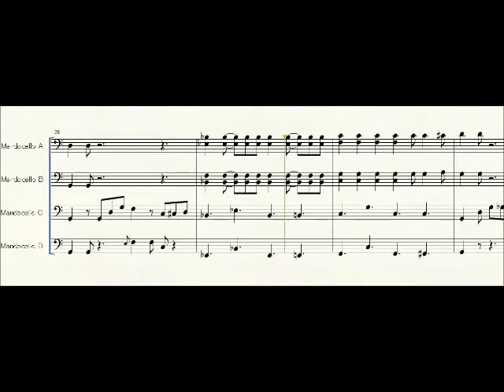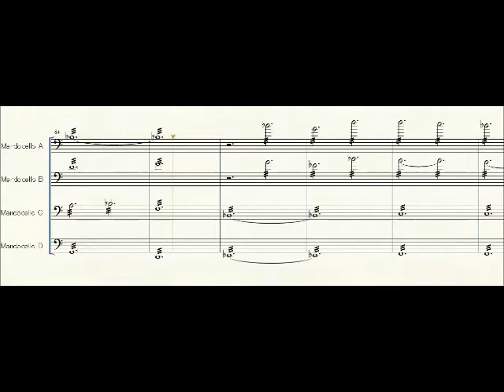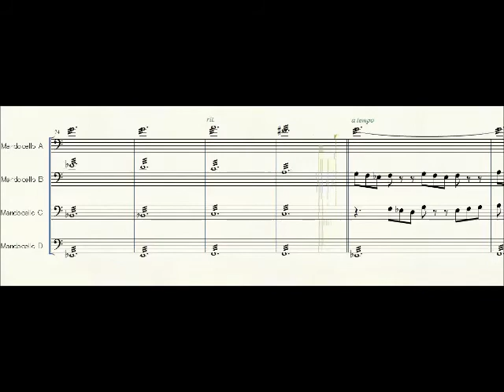Gear Drive TERTIUS for Mandoloncello quartet. (FINALE)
マンドセロ四重奏のための《Gear Drive TERTIUS》
作曲：中﨑 智大

四本のマンドセロのための作品、ギアドラシリーズの最終楽章です。
演奏難易度は恐らくこれまでの楽章と同程度ですが、反復がないぶん短めなので一番弾きやすいかも知れません。

2014
《Gear Drive TERTIUS》 for Mandoloncello quartet.
Composed by Tomohiro Nakazaki.